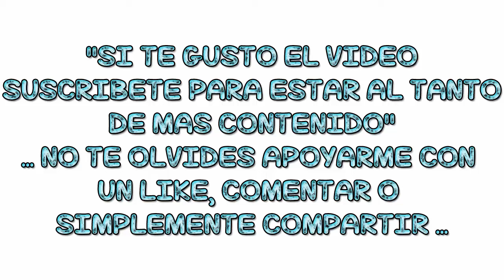PADRE DE FAMILIA (la chica que conocí en la despedida de soltero) audio latino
temporada 4
capítulo 17
"EL ESTRANGULADOR DE GORDOS"